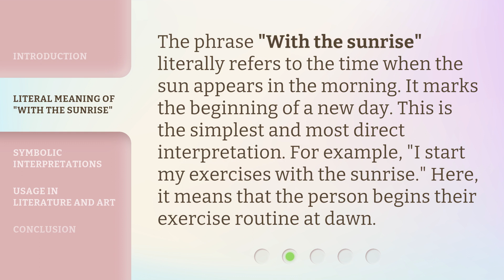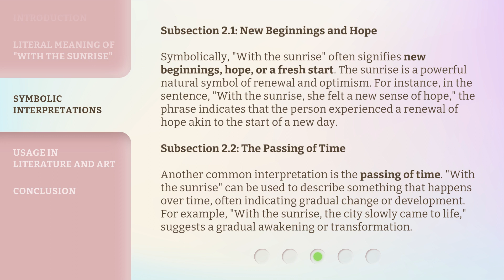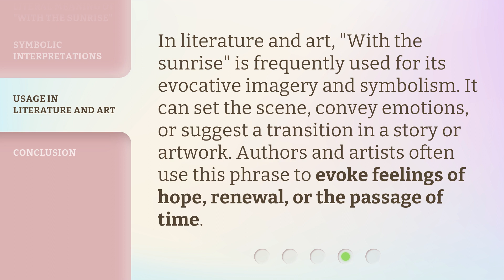Understanding "With the Sunrise": A Guide to English Phrases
00:00 • Introduction - Understanding "With the Sunrise": A Guide to English Phrases
00:38 • Literal Meaning of "With the Sunrise"
01:02 • Symbolic Interpretations
01:56 • Usage in Literature and Art